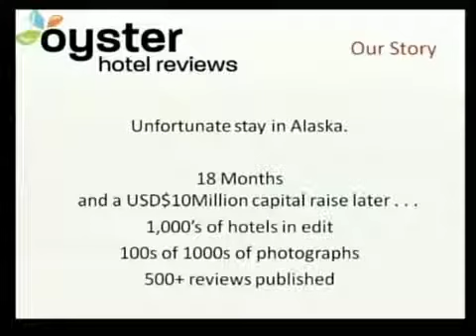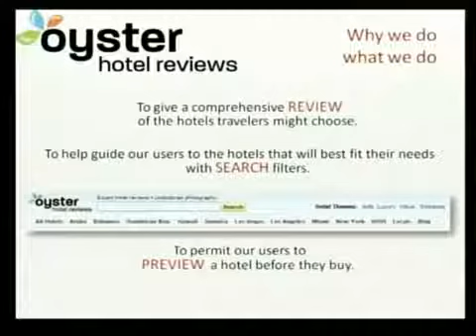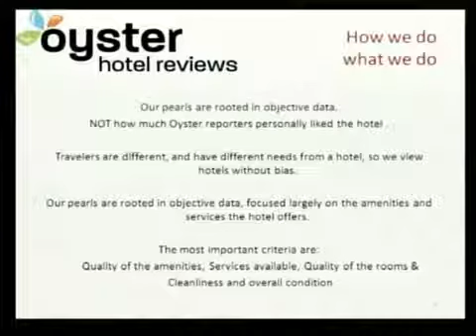TripAdvisor, Oyster, Zoover III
Terza parte del dibattito sui modelli di recensione

"Reviews analysis through different models"

Robert Frua - TRIPADVISOR
Rob Paladino - OYSTER HOTEL REVIEWS
Michele Aggiato - ZOOVER

Modera: Rodolfo Baggio - UNIVERSITA' BOCCONI

16 e 17 Novembre 2009

DAY ONE, sessione mattino